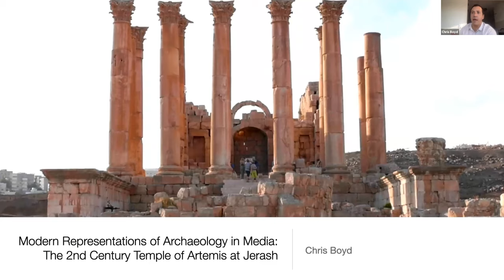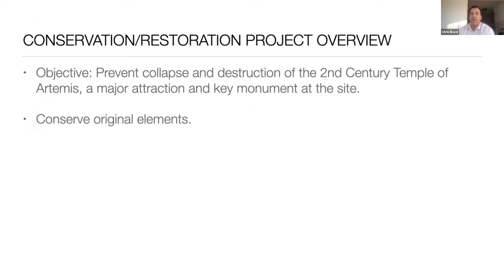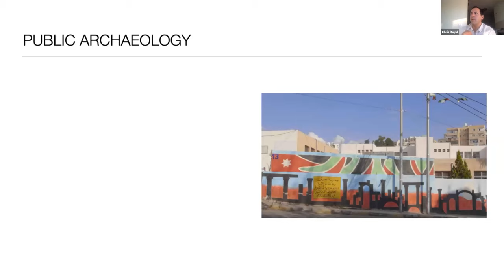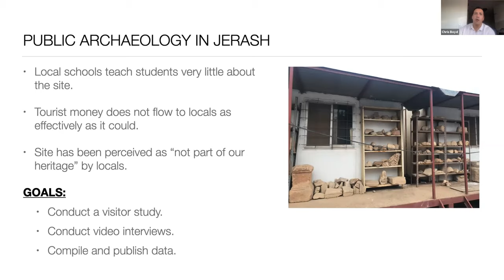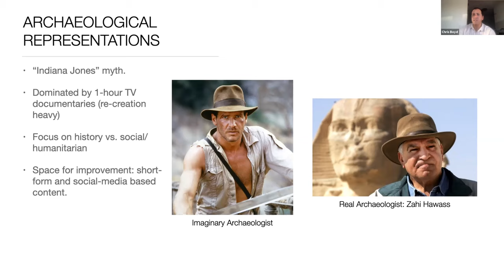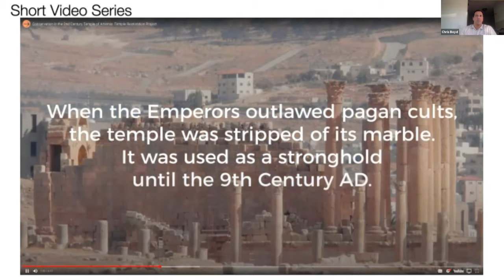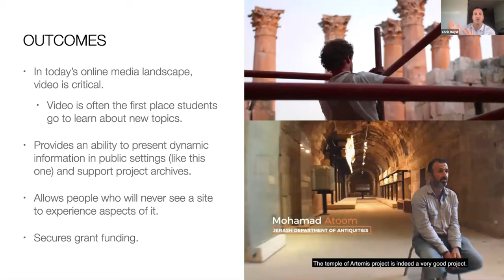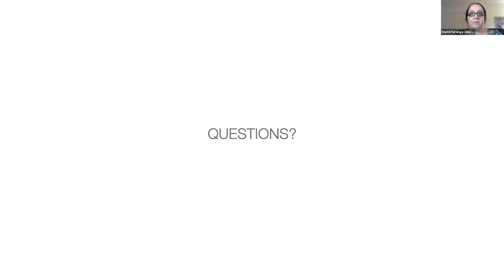Modern Representation of Archaeology in Media: The Roman City of Jerash, Jordan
Lecture from June 24, 2021 by Chris Boyd
Documentary filmmaker Chris Boyd presents considerations on how archaeological material and concepts are presented to the general public through popular media, using an ongoing restoration project in Jerash, Jordan as a case study. Boyd discusses his background, and how he oriented his career toward independent film projects that cover archaeological topics. In highlighting his work in Jordan in 2019 for a joint archaeological project sponsored by the US State Department, Chris presents ways in which modern media — most importantly, short-form documentary work distributed online — is a crucial tool for disseminating academic archaeological work and educating the general public about its cultural value. Chris also considers ways in which archaeological projects around the world must utilize media as part of the new “Public Archaeology” focus, to maintain relevance in government policy-making and secure international funding.

About the San Diego Archaeological Center
The San Diego Archaeological Center is a nonprofit curation facility and museum where visitors can learn the story of how people have lived in San Diego County for the past 10,000 years. In addition to its role as a museum, the Center serves as an education and research facility and is the only local organization dedicated to the collection, study, curation and exhibition of San Diego County’s archaeological artifacts.